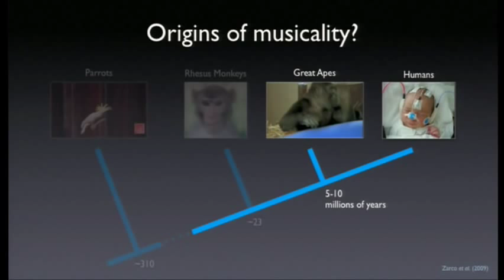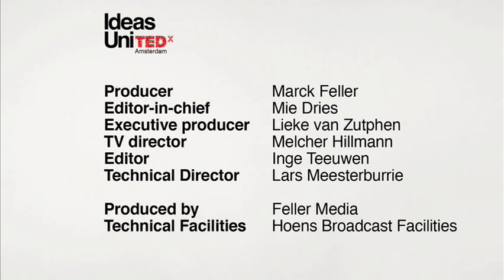Interview Henkjan Honing (Host: Aldith Hunkar)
Hosted by Aldith Hunkar

TedxAmsterdam 2011 Henkjan Honing